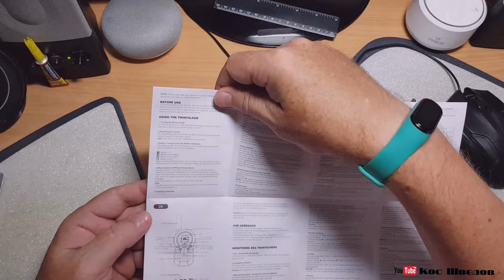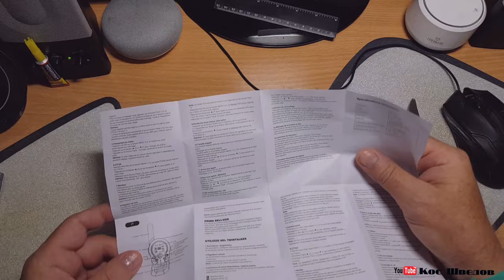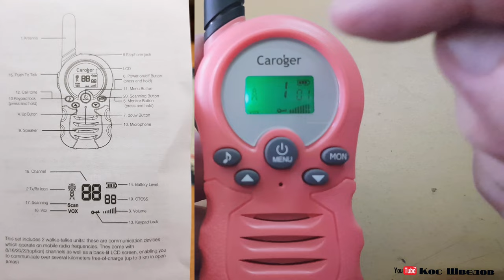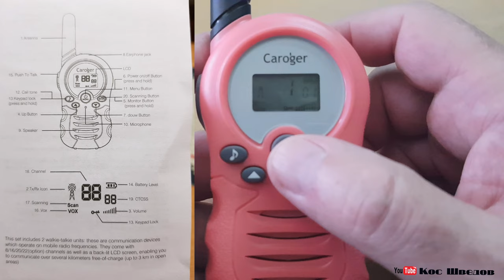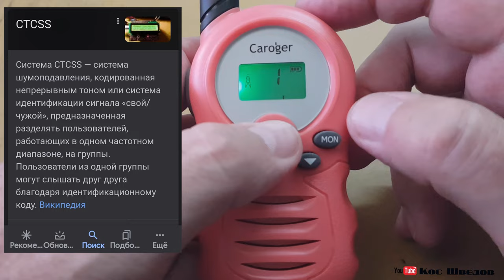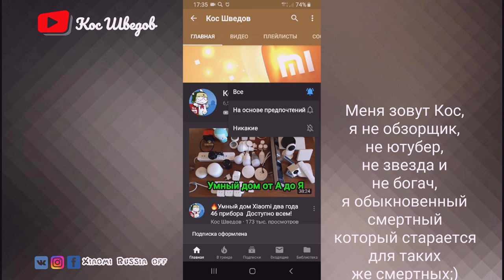Детская радиостанция до 1 км в городе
Новые товары!